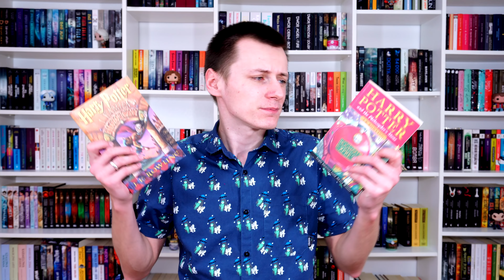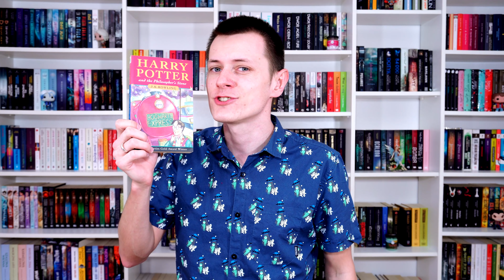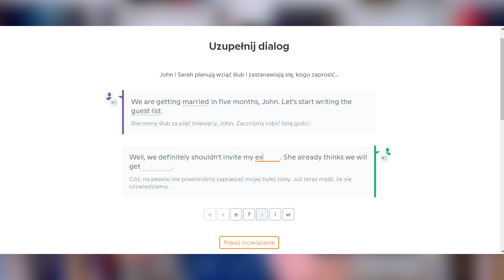Czego nie ma w polskim wydaniu "Harry'ego Pottera"? | Strefa Czytacza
Dla widzów Strefy Czytacza specjalna promocja 3+3 - za 100 zł 6 miesięcy nauki języka (normalnie taka kwota pozwala na 3 miesiące nauki).

Dziś o tym, czego nie znajdziemy w polskich edycjach "Harry'ego Pottera", o scenach, które poznać można dopiero z angielskiego oryginału i bohaterach, którzy zostali z polskiego przekładu... wycięci.

Do tego odpowiedź na pytanie: czy warto czytać w języku obcym i jak najlepiej uczyć się tego języka?